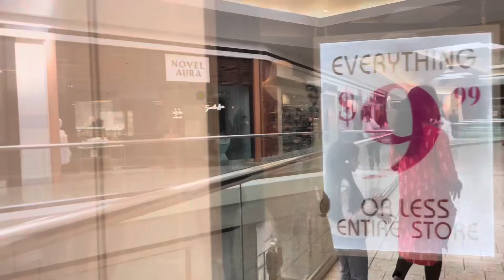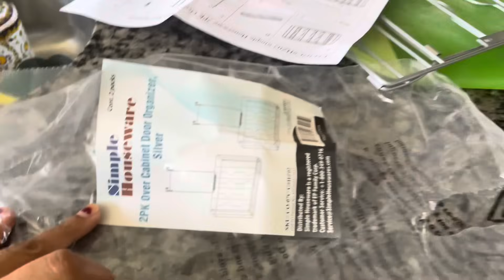Week end routine//shopping for party//fun filled week end//Tamil 🇮🇳family in USA 🇺🇸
Amma channel link